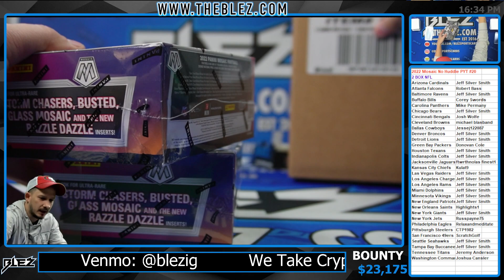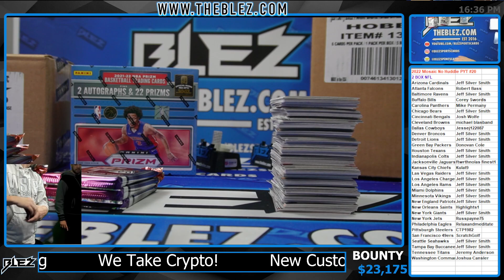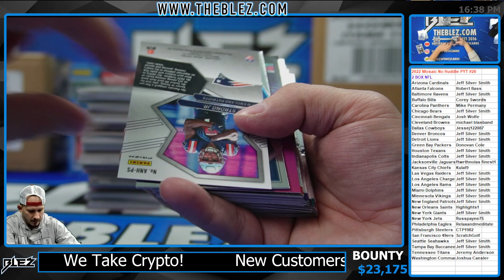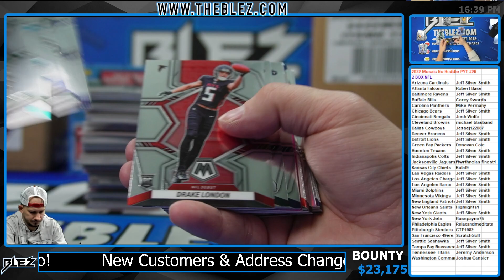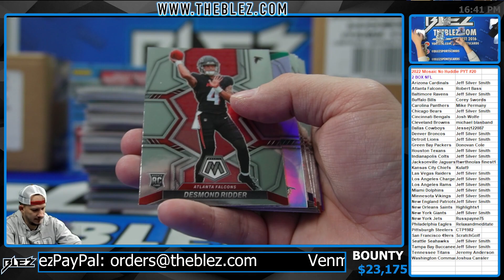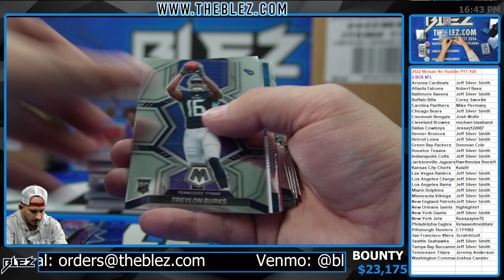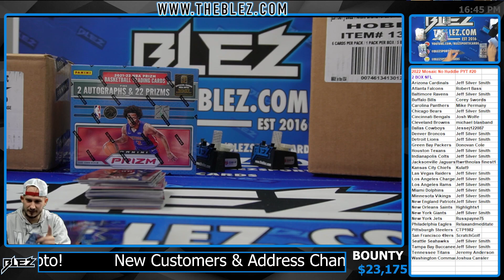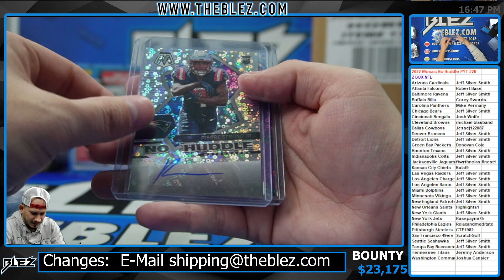2022 Mosaic No Huddle 2 Box BREAK #20 Pick Your Team